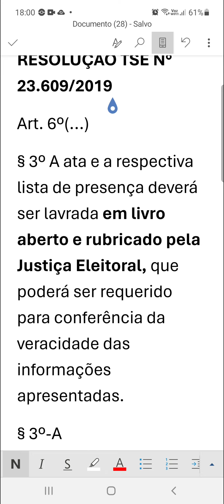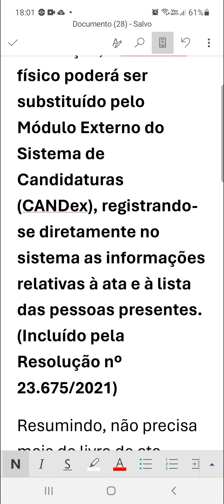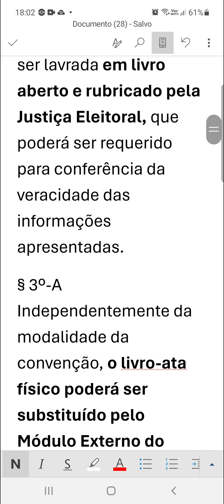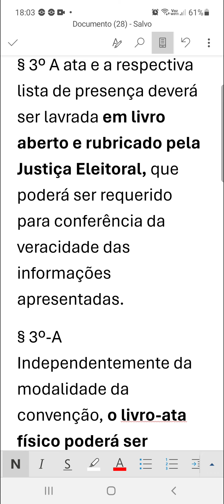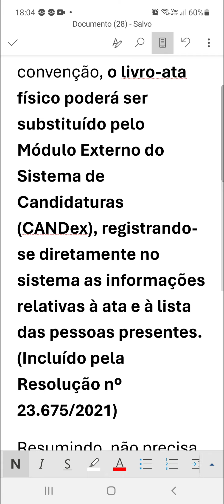Fim do Livro Ata de Convenções Partidárias para Escolha dos Candidatos????????